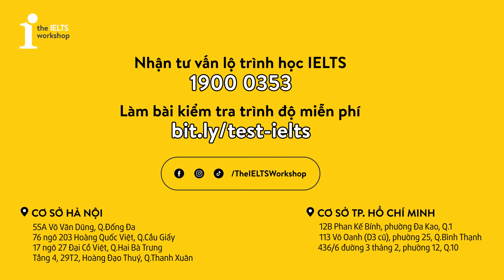5 TỪ VIẾT TẮT THÔNG DỤNG TRONG TIẾNG ANH | 5 WORDS ABOUT by The IELTS Workshop HCM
Bạn đã biết các từ viết tắt này chưa?